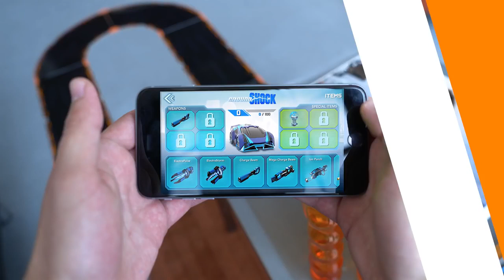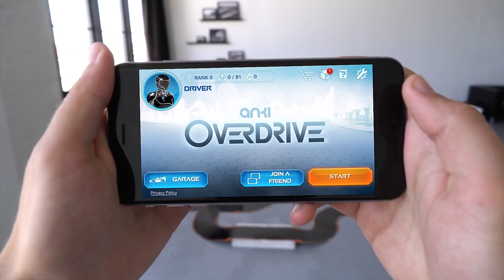Under The Hood Anki OVERDRIVE Explained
What makes Anki Overdrive the world's most intelligent battle racing system? Tech so advanced, it feels like the future.